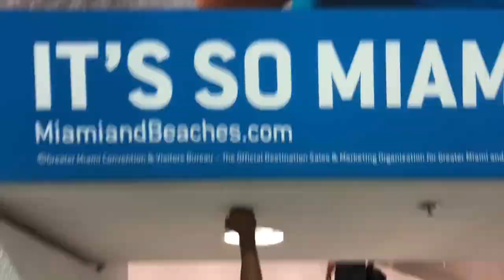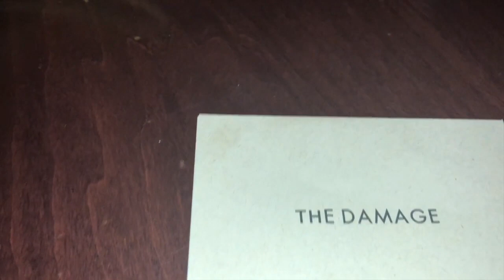VLOG| First Family Vacation | Miami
Photographer @Shotbysed